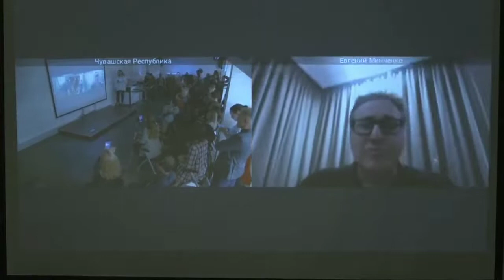Президент Российской ассоциации по связям с общественностью Евгений Минченко